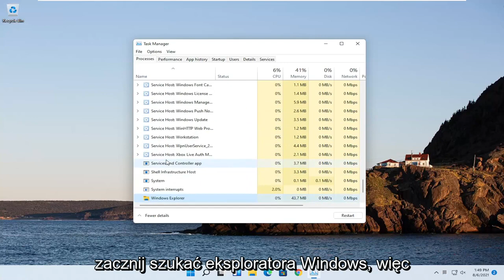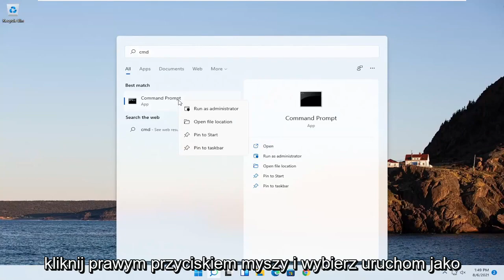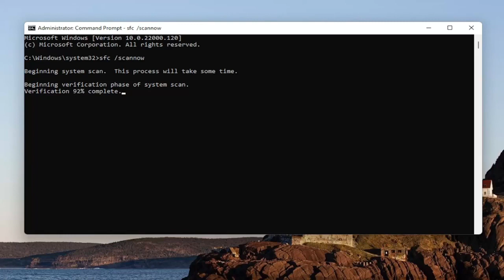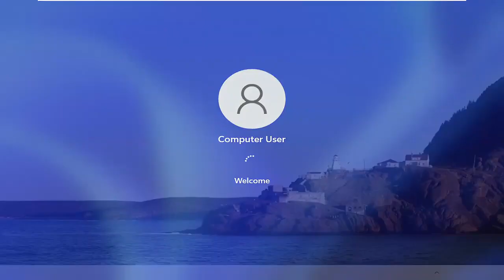Jak naprawić awarię explorer.exe w systemie Windows 11?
Na szczęście istnieje kilka typowych metod rozwiązywania problemów, które możesz spróbować rozwiązać.